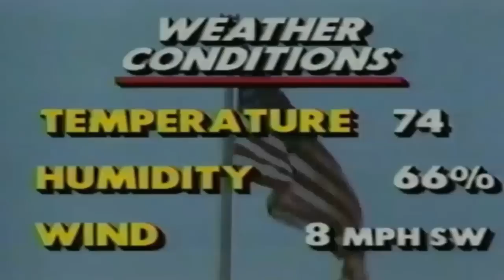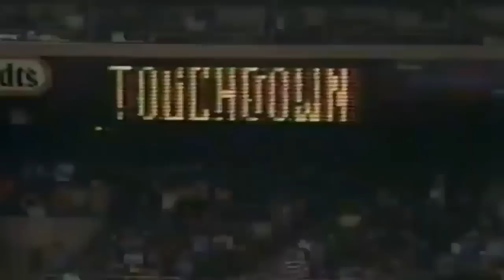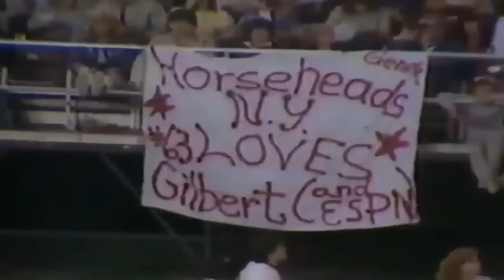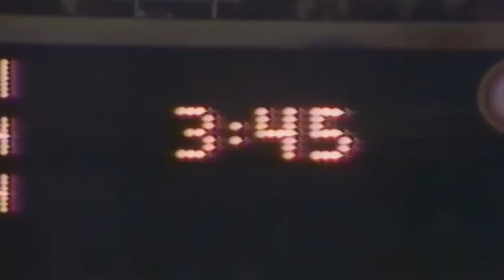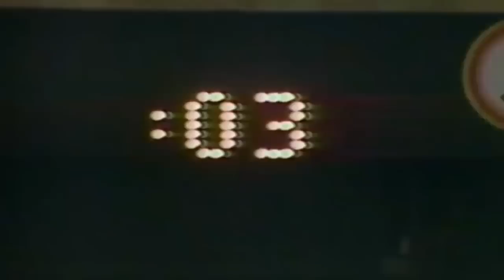Week 13 - 1984: Jacksonville Bulls vs Philadelphia Stars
1984 Week 13 - Saturday, May 19, 1984
Attendance: 33,194
TV: ESPN

[Note: If you want to skip all the pregame analysis forward the video to the 6:51 minute mark where the kickoff begins]

 Chuck Fusina passed for 302 yards and three touchdowns, helping the Philadelphia Stars score on every possession in the first three quarters for their USFL record 10th straight win, a 45-12 victory over the Jacksonville Bulls.

Fuslna hit 17 of 23 for 208 yards and two touchdowns and Davld Riley ran for two more scores as the Stars improved to 12-1. Fuslna finished 23 for 30.